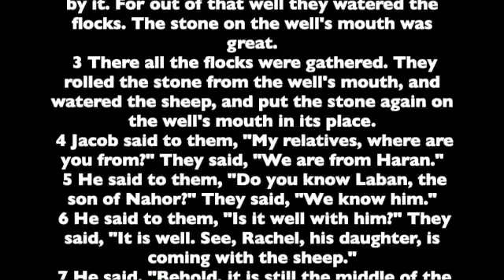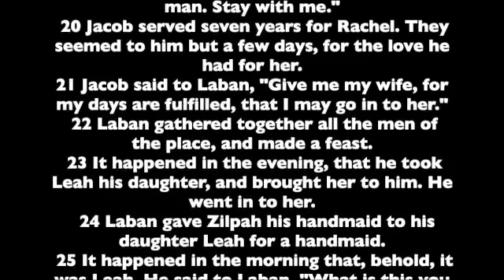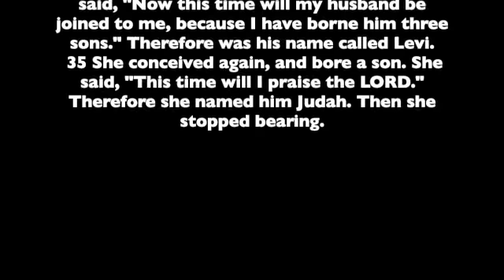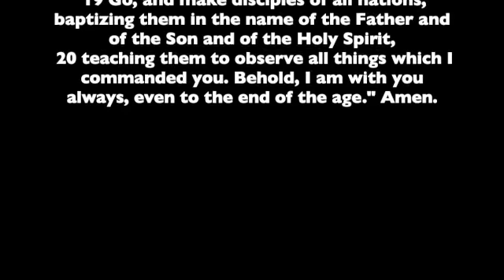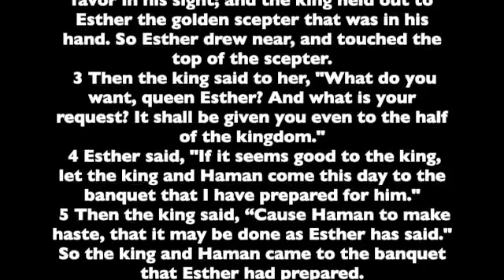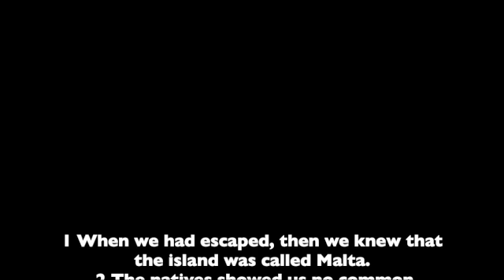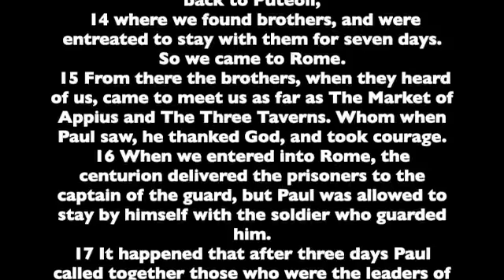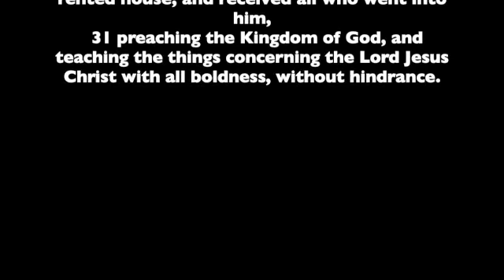Day 28 Human Voice reading of the Bible (Genesis 29, Matthew 28, Esther 5, Acts 28)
Today we continue with:
Genesis 29
Matthew 28
Esther 5
Acts 28